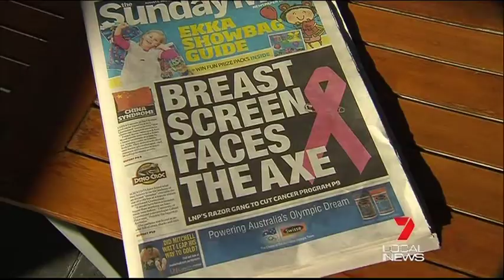State Government Reassures Breast Screen Queensland Funding Isn't Being Cut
The State Government has denied making cut backs to Breast Screen Queensland, saying the future of the service is assured. Concern quickly spread after a weekend newspaper article the Queensland Premier says was incorrect.

06 August 2012